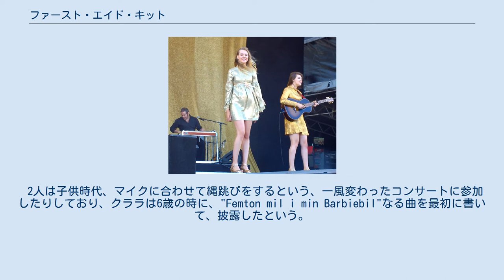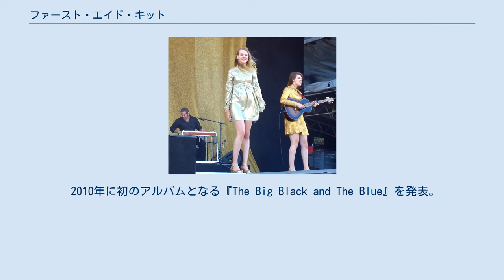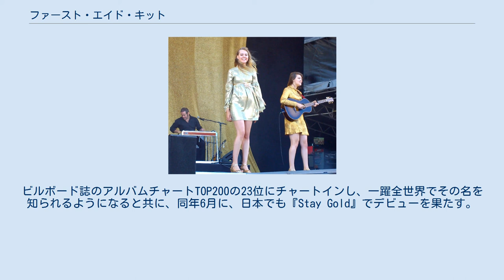ファースト・エイド・キット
スウェーデンのロック・ミュージシャン
ファースト・エイド・キット（First Aid Kit）は、スウェーデン出身の女性フォークシンガー2人組である。
姉のジョアンナ・ソダーバーグと、妹のクララ・ソダーバーグの姉妹により、結成された。
 2007年に、スウェーデンはストックホルム郊外のエーンシェデにて、姉のジョアンナ（1990年10月31日生まれ）と妹のクララ（1993年1月8日生まれ）により結成される。
彼女達の父親、ベント・ソダーバーグはスウェーデンで人気だったロックバンド、ロリータ・ポップなるバンドの中心人物だったが、ジョアンナの誕生後は、バンドを脱退し、歴史と宗教の教師に転じた。
また彼女達の母親は、映画撮影技術の資格を有する人物だという。
 2人は子供時代、マイクに合わせて縄跳びをするという、一風変わったコンサートに参加したりしており、クララは6歳の時に、"Femton mil i min Barbiebil"なる曲を最初に書いて、披露したという。
またクララは、地元の音楽専門学校に入学しようとしたこともあるが、諸事情により、入学はしていない。
 2005年、クララが12歳を迎え、ジョアンナはクララに、アメリカ出身のカントリーロックバンド、ブライト・アイズを紹介すると共に、そこから2人は、音楽への道へと進んでゆくようになる。
ボブ・ディランやジョニー・キャッシュ、レナード・コーエン、エミルー・ハリスといった、アメリカの大物カントリー歌手に影響を受けると共に、曲などをカヴァーしてはクリスマスのパーティーなどで披露していたという。
 2007年4月に、MySpaceに自身のアカウントを開設。
自作曲数曲をアップロードすると、同年夏にその内の1曲が最優秀ソングに選ばれると共に、現地のレコード会社より、ストックホルム市内のパンクト・メディス図書館にて初のライヴパフォーマンスを披露する。
これがファースト・エイド・キットとして、最初のライヴとなったと、姉妹2人は語っている。
翌年には、スウェーデンのレコード会社、ラビッド・レコーズと契約を交わし、初のEP盤を発表。
これと前後して、本格的なライヴ活動を開始。
2008年末には、イギリスのインディーロック系レーベル、ウィチタ・レコーズとも契約する。
 2010年に初のアルバムとなる『The Big Black and The Blue』を発表。
この年の10月11日にテネシー州ナッシュビルにて開催されたカントリーフェスに出演。
このパフォーマンスを見た、ホワイト・ストライプスのシンガー、ジャック・ホワイトに絶賛されると共に、バッフィー・セント・マリーの"Universal Soldiers"とメル・ロンドンとタンパ・レッズの"It Hurts Me Too"をレコーディング。
ジャック・ホワイト所有のサード・マン・レコーズから発表する。
 2012年には2作目となる『The Lion's Roar』を発表。
翌2013年には、彼女達の憧れの存在、ブライト・アイズのシンガー、コナー・オバーストと共にヨーロッパツアーを敢行。
2014年には3作目となる『Stay Gold』を発表。
ビルボード誌のアルバムチャートTOP200の23位にチャートインし、一躍全世界でその名を知られるようになると共に、同年6月に、日本でも『Stay Gold』でデビューを果たす。
またフジロックフェスティバル1日目のホワイトステージにも出演している。
 2018年1月には、4作目となる『Ruins』を発表。
ビルボード誌のアルバムチャートTOP200の47位にランクインしている（日本では未発売）。